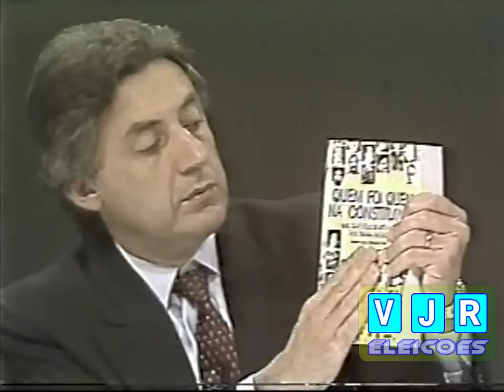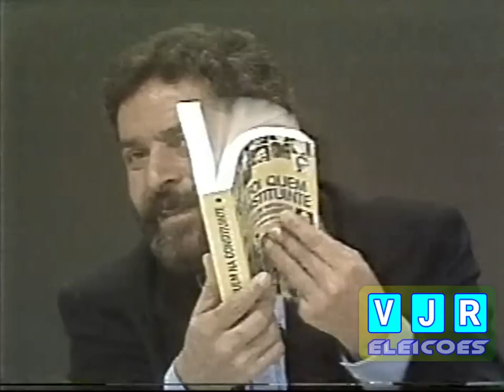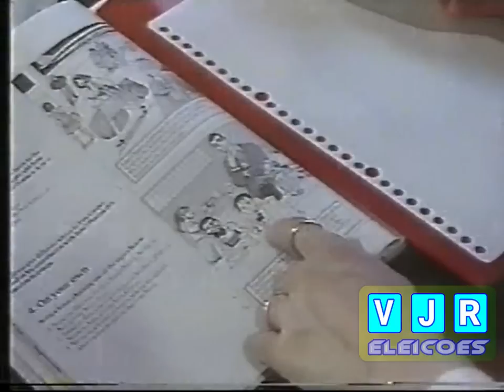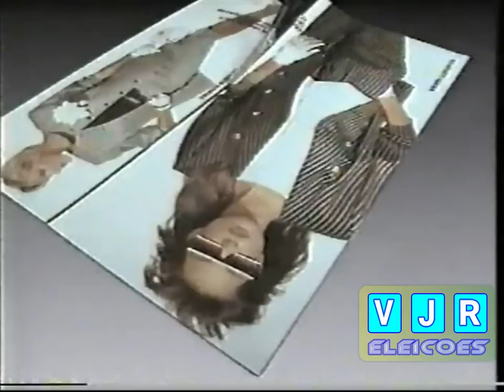3º Encontro dos Presidenciáveis (Rede Bandeirantes 16/10/1989)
Curtam e se Inscrevam-se também nos canais:
VJR Raridades e VJR Rádios

MAIS UMA VEZ, REPETINDO PARA QUEM NÃO ENTENDEU AINDA, NADA DE COMENTÁRIOS OFENSIVOS OU PROPAGANDA ANTECIPADA SOB O RISCO DE BLOQUEIOS DE COMENTÁRIOS NOS PRÓXIMOS VÍDEOS NOS CANAIS VJR!!!

Terceiro Encontro dos Presidenciáveis realizado pela Rede Bandeirantes em 1989. Esse debate ficou marcado por vários confrontos entre os próprios candidatos, principalmente entre Leonel Brizola, Paulo Maluf, Ronaldo Caiado e Afif Domingos. E também pela bagunça através das regras do mesmo pelos candidatos, inclusive a própria mediadora teve que se desabafar durante um dos intervalos, dizendo "organize essa m.."

3º Encontro dos presidenciáveis (Rede Bandeirantes, 1989)
Mediação: Marília Gabriela
Jornalistas convidados: José Paulo de Andrade (Rádio Bandeirantes), Fernando Mitre (TV Bandeirantes), Luiz Gutemberg (Rede Bandeirantes) e José Augusto Ribeiro (Rede Bandeirantes)
Candidatos presentes: Leonel Brizola (PDT), Mário Covas (PSDB), Luiz Inácio Lula da Silva (Frente Brasil Popular, PT/PSB/PCdoB) Roberto Freire (PCB), Ronaldo Caiado (PSD), Paulo Maluf (PDS), e Guilherme Afif Domingos (Aliança Liberal Cristã, PL/PDC)

Esse debate foi realizado no dia 16 de outubro de 1989 (segunda-feira), e neste vídeo está QUASE COMPLETA, faltando quase todo o bloco em que os jornalistas convidados fazem perguntas aos candidatos e as considerações finais, mas vale a pena esse registro inédito, já que o outro vídeo, postado gentilmente pelo jornalista Ricardo Setti, postou apenas a apresentação dos candidatos até o momento em que a Marília Gabriela disse que "Iria Evacuar" a plateia.
Debate transmitido também pela Rádio Bandeirantes (AM 840 KHz)